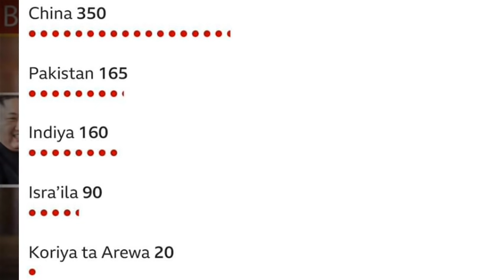Rasha ta jefa bom asibiti da ofishin yan sanda na kasar ukraine, makircin amirka ga ukreine.